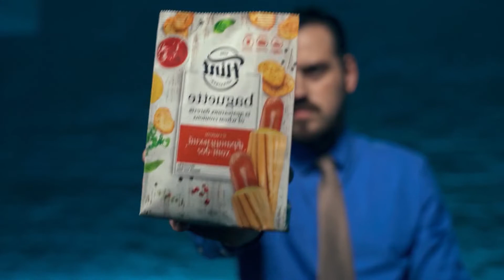TOP Deep House Summer Music Mix - Lemon Dya - Crush, Violet Hues - Girls Like You, AVB Brothers -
TOP Deep House Summer Music Mix - Lemon Dya - Crush, Violet Hues - Girls Like You, AVB Brothers - Nobody says hello , Oliver Dam - B 209
Deephouse Playlist Mix made with Love by  Youtube Music Channel:
00:00:10  |  01. Lemon Dya - Crush
00:02:54  |  02. Violet Hues - Girls Like You
00:05:25 | 03. AVB Brothers - Nobody says hello
00:08:46 | 04. Oliver Dam - Be my Girl
00:11:46 | 05. Rawanne - Entirely
00:14:35 | 06. Vanessa Georgy - BUCK

We have best of tropical deep house music like 'Lemon Dya Crush' for chillout lounge or any summer day of your life. In this summer mix we have also 'Violet Hues Girls Like You', a vocal song extracted from a Mega Hit compilation of vocal deephouse. Even if you run, study, read a book this vocal deephouse bass boosted 'Nobody says hello )' song can make you have very happy devine feeling about life. Theese first four tracks from this summer mix can be best for car music also, on a long ride, in your holiday at the Ibiza beach. The fourth vocal song of the deep chillout playlist mix is 'Be my Girl )' and have a very sweet vocal and is in tropical deep house music style of 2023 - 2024. Sometimes there are bass boosted or electro house music in the playlist mix.

 This is a official artistic music video with the purpose to explore the captivating beauty of our world through the lens of our talented and beautiful models and the creative direction of Anthony Hernandez, Michael Brown, Joseph Wilson. In this visually stunning presentation, our girls models are Ella Lopez, Abigail Perez, Mila Hernandez, Emma Johnson, Zoe Lewis, elegantly showcase the allure of various breathtaking locations worldwide.